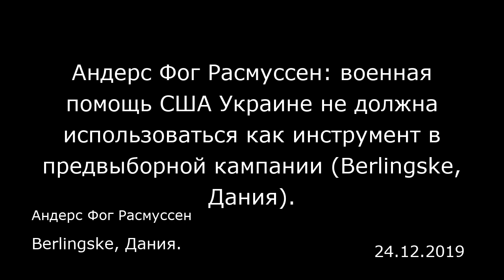Андерс Фог Расмуссен: военная помощь США Украине не должна использоваться как инструмент в предвыбор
Андерс Фог Расмуссен: военная помощь США Украине не должна использоваться как инструмент в предвыборной кампании (Berlingske, Дания).
Berlingske, Дания.
Андерс Фог Расмуссен
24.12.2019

В то время как американские политики злоупотребляют украинской темой во внутриполитической борьбе, западная поддержка Украины уменьшается, и попыток подтолкнуть ее к ЕС становится все меньше. Это опасно, потому что Путин времени не теряет.  Пока неясно, что импичмент Трампа в преддверии президентских выборов будет значить для США, и этот вопрос горячо обсуждается. А вот что эта ситуация значит для Украины, мало кто и задумывается.  В последние шесть лет страна страдает в военном отношении из-за атак России. А сейчас она, к сожалению, еще и стала мишенью в преддверии американских президентских выборов 2020 года. Это может иметь последствия как для самой Украины, так и для безопасности Европы. Раньше Украина в Вашингтоне пользовалась широкой политической поддержкой как республиканцев, так и демократов. Например, когда в 2017 году Сенат голосовал за усиление санкций в отношении России, лишь двое из 100 сенаторов высказались против. Я лично во время переговоров с конгрессменами и сенаторами видел, что очень многие решительно поддерживают Украину. Даже когда поддержка Белого дома ослабла, например, в том, что касается санкций против России, Украина могла смело рассчитывать на поддержку Конгресса.  Администрация Трампа предприняла ряд позитивных мер, чтобы помочь Украине. Она укрепила способность Украины обороняться, предоставив ей, например, противотанковые ракеты. На этот шаг не решилась администрация Обамы. США ужесточили санкции против России, а Украине помогли добиться большей...